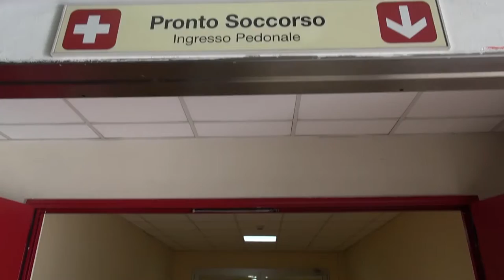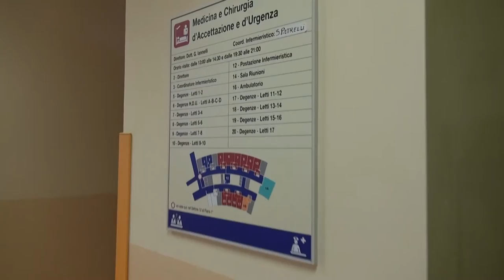"Quattro ore per un cardiologo.Inaccettabile!". Marconi racconta la sua notte al PS